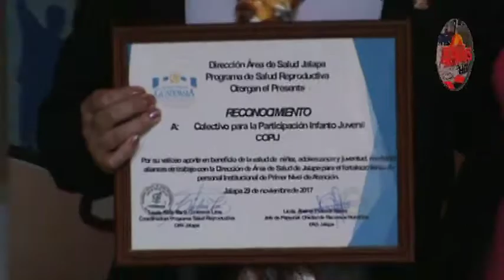35 Empleados Del Área De Salud Fueron Capacitados Para Mejorar La Atención 1